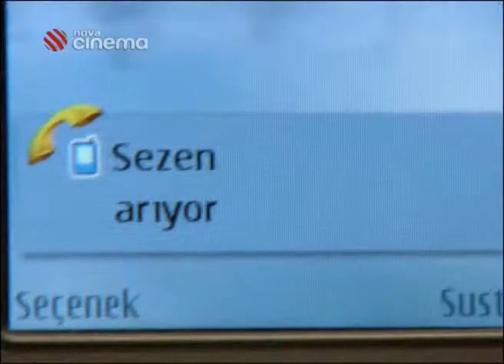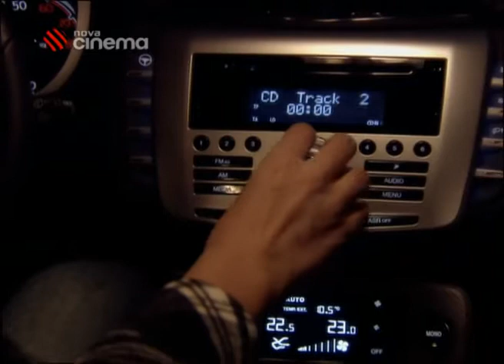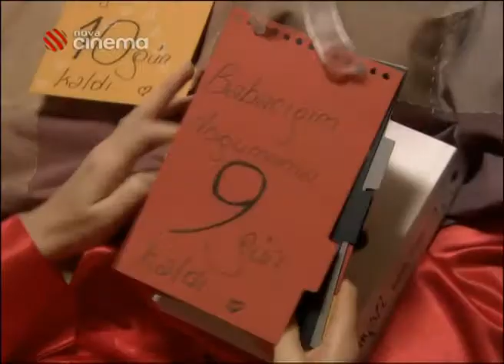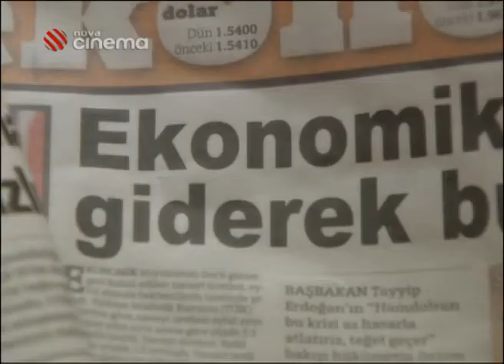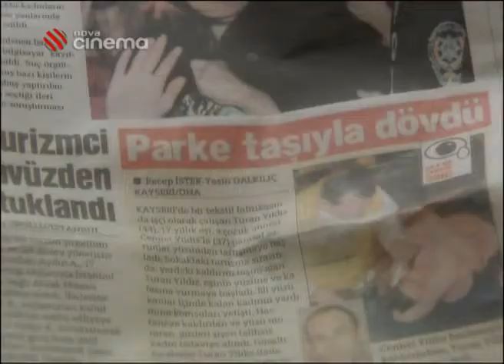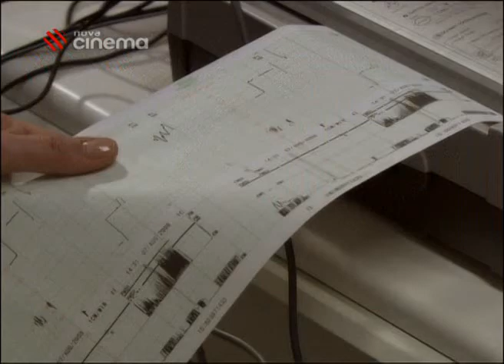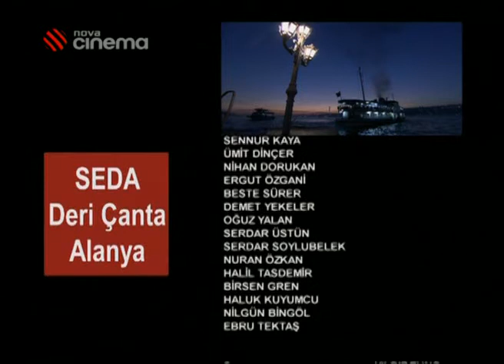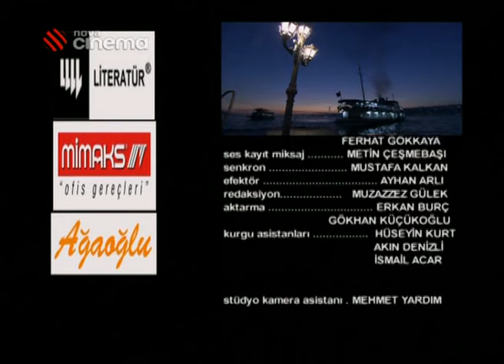Tisíc a jedna noc 149